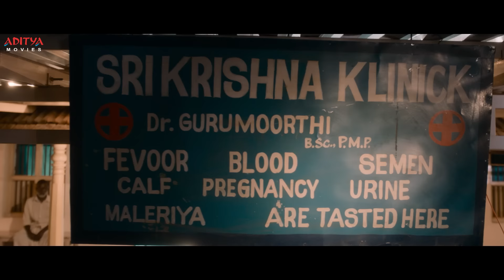Rukshar Dhillon and Nani love Scenes From "Krishnarjuna Yuddham | Hindi Dubbed Movie | Aditya Movies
Watch South Indian Hindi Dubbed Full Movie KrishnarjunaYuddham. Starring Nani , Anupama, RuksharDhillon.

Krishna And Arjun Are Both Playboys, Hailing From Different Parts Of The World. While Krishna Woos The Indian Village Belles, Arjun Is A Prague Based Rockstar And Heartthrob Of Indian Origin. Things Change Suddenly When Krishna Falls Head-Over-Heels For A Girl In His Hometown And Arjun Falls For A Girl In Prague. But Several Difficulties Hound The Love Birds. One Fine Day, Krishna And Arjun Come Face To Face And Find Out That They're Lookalikes. Also, When Krishna And Arjun Get Together They Are Ready To Wage Wars For Their Loved Ones.

Credits:
Film Name : Krishnarjuna Yuddham
Cast: Nani, Anupama , Rukshar Dhillon
Producer: Aditya Movies & Entertainments (INDIA) LLP.HYDERABAD
Director:  Merlapaka Gandhi
Cinematography : Karthik Ghattamaneni